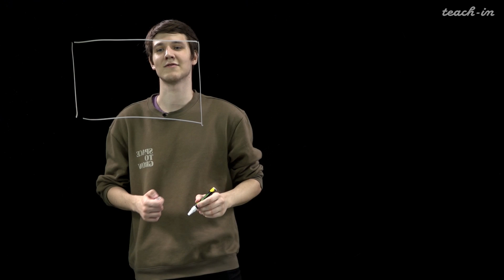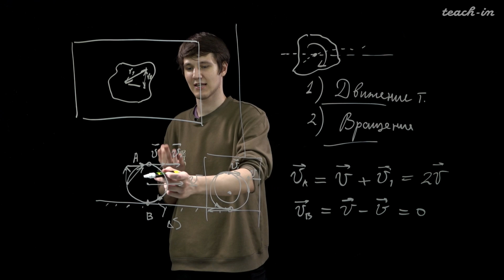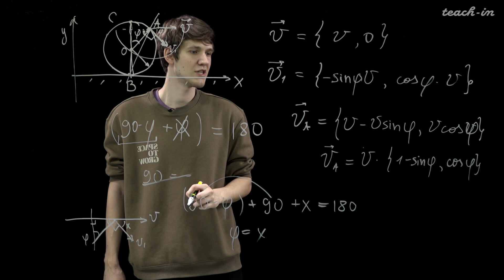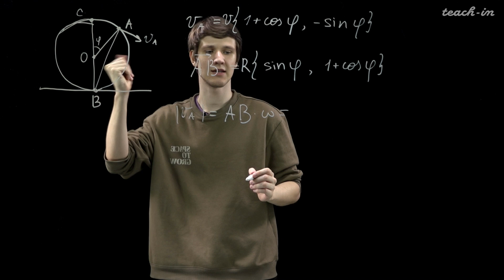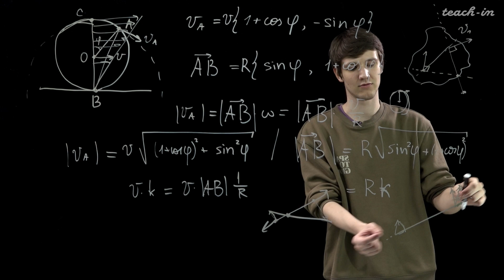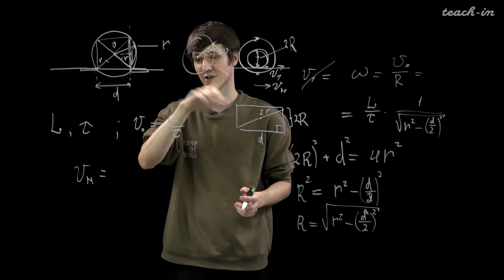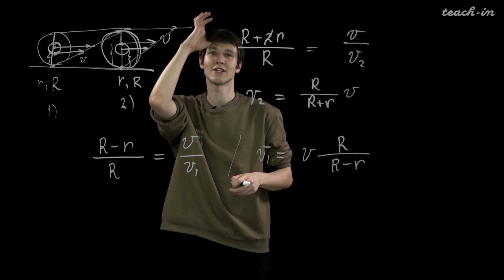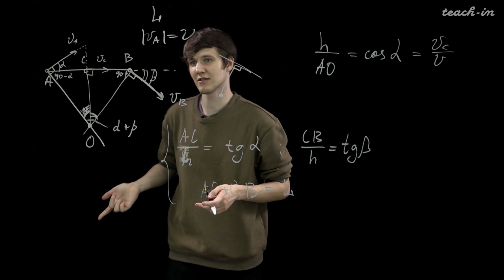Горбов И.В. - Общая физика для школьников. Механика - 6. Кинематика твёрдого тела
0:00:19 1. Кинематика твёрдого тела
0:14:24 2. Задача
0:48:07 3. Задача 2
1:01:37 4. Задача 3
1:10:07 5. Задача 4